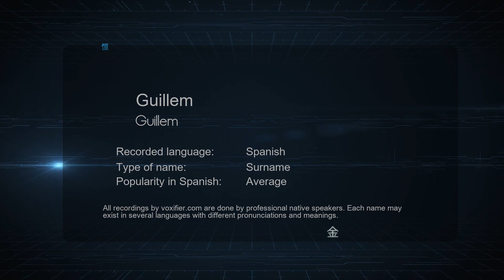How to Pronounce Guillem (Guillem) in Spanish - Voxifier.com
This is the Spanish pronunciation, gender, and phonetics recording of the name Guillem (Guillem). The same name may exist in other languages with different pronunciations. Check the meaning of name along with other possible pronunciations or similar names for free Voxifier uses the help of expert linguists to simplify pronunciations by replacing some special sounds with sounds more commonly available across all languages.